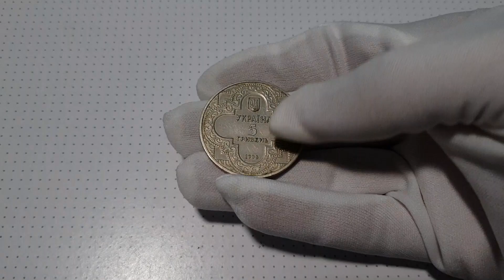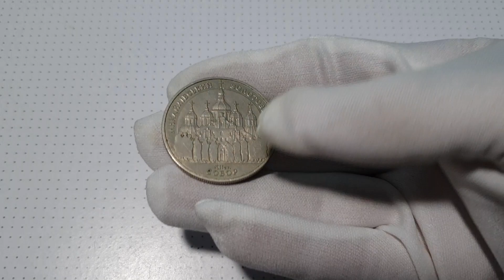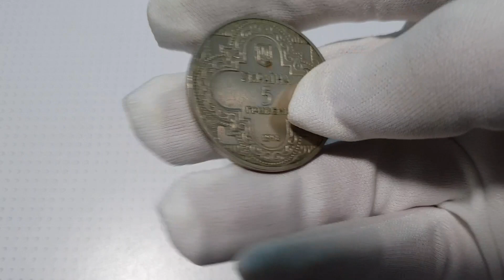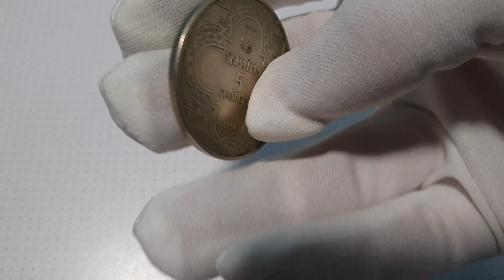Юбилейная Монета 5 гривен 1998г. Золотоверхий собор 12 столетия.Цена ???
Монеты СССР
До 1958
1958-все номиналы
5коп. 1965-73
10коп.1942,1965-68
15коп.1942,1965-75
20коп.1965-76
50коп.1967,70,71,75,76
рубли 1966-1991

Золотые,серебренные,платиновые,медные.